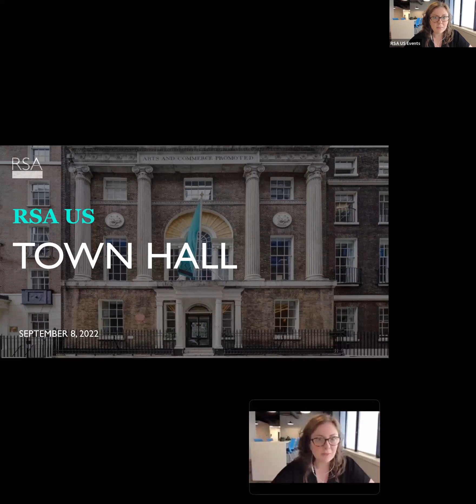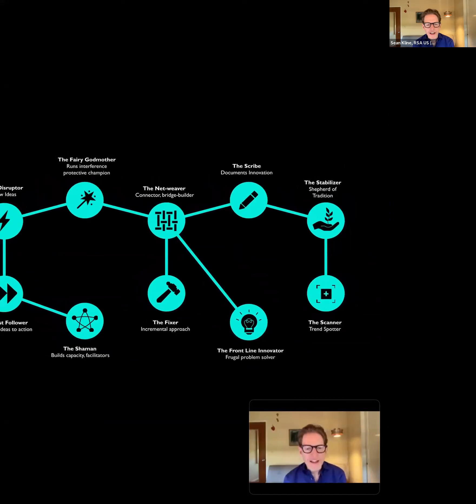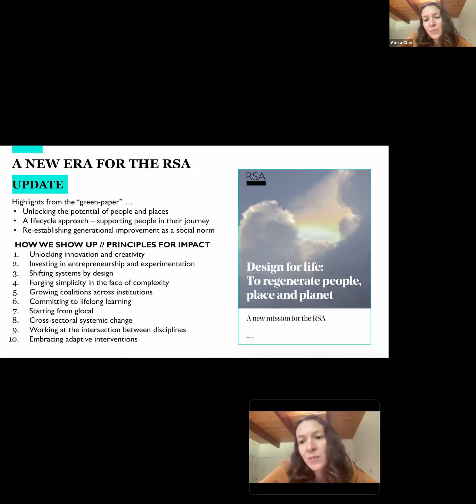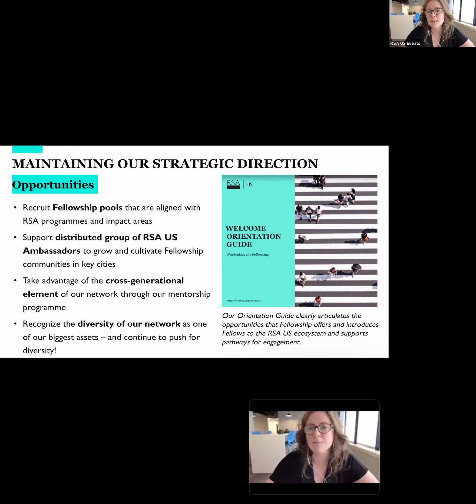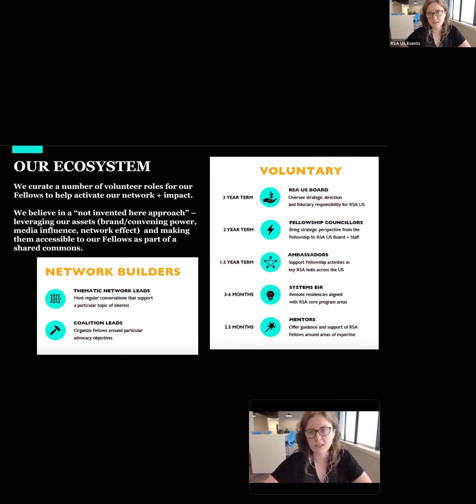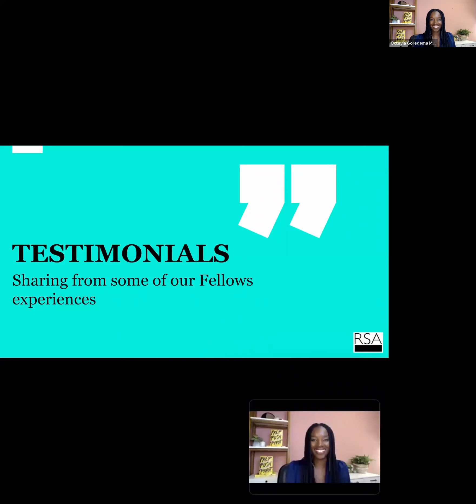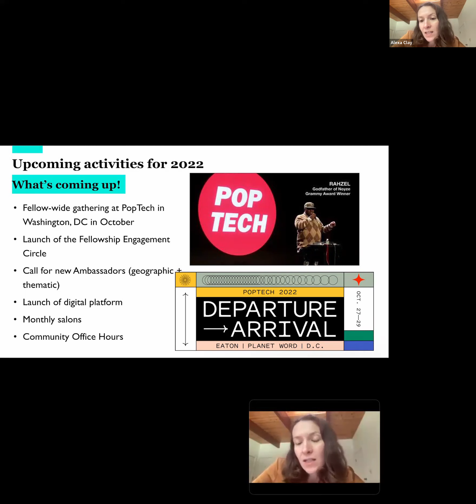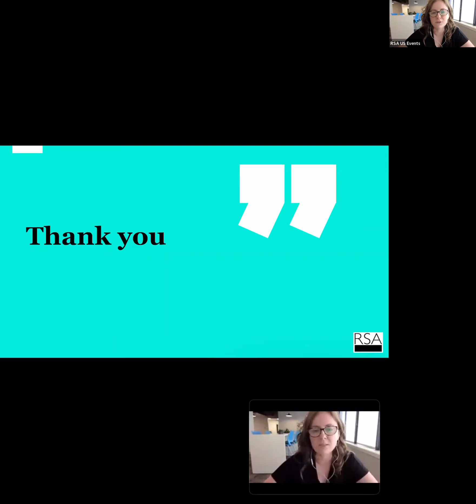RSA US Town Hall September 8, 2022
Join the RSA US team for our recent Town Hall event where we discussed our emerging strategy, upcoming activities, ways to engage with RSA US, programs in development and much more. We also heard from some RSA US Fellows and network leads about their experiences.